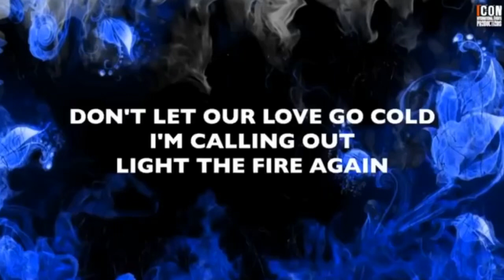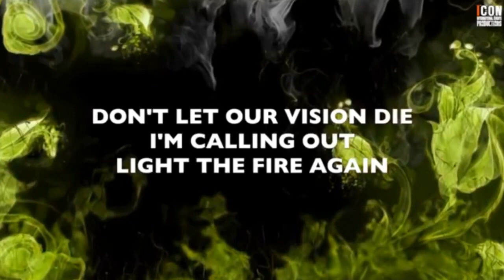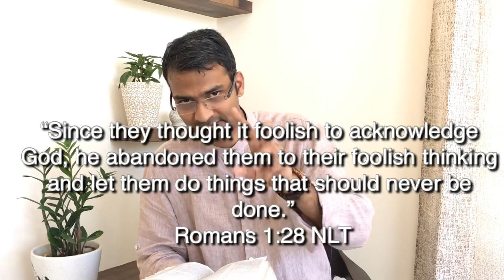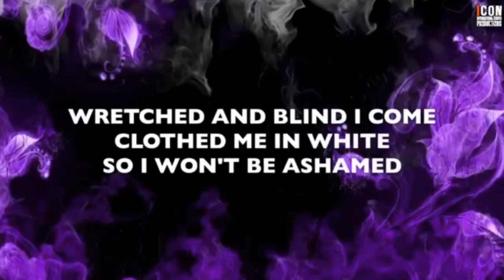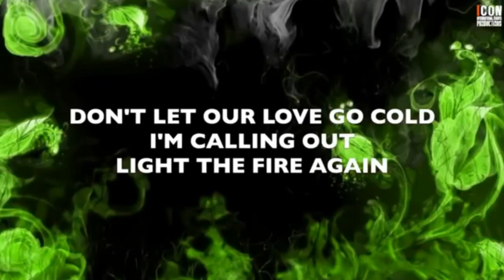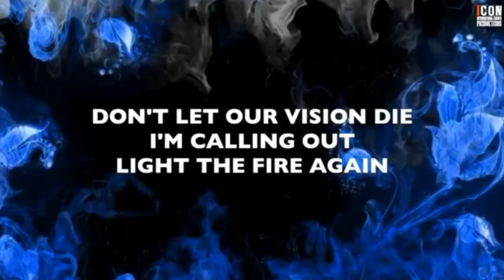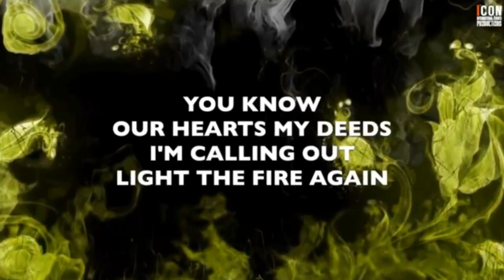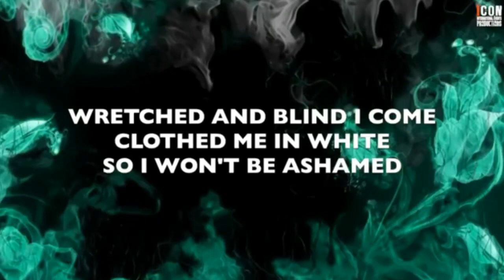Why Do we Need God? (Part 7) English Bible Study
Romans | Bible Study | The Problem of Sin.